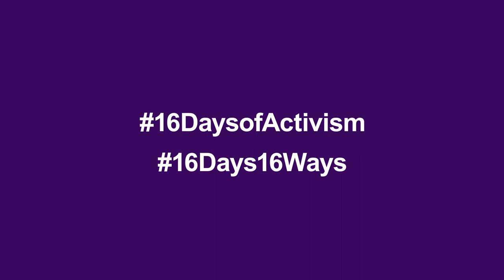Susana Pavlou: Steps being taken to address gender-based violence in Cyprus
Susana Pavlou of the Mediterranean Institute of Gender Studies explains the current steps being taken by Cyprus to address gender-based violence.
This is part of the of the 16 Days Campaign to end gender-based violence.